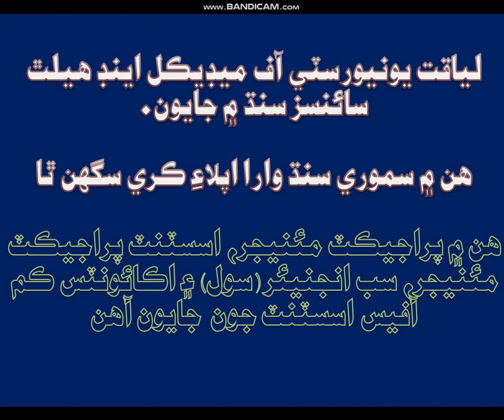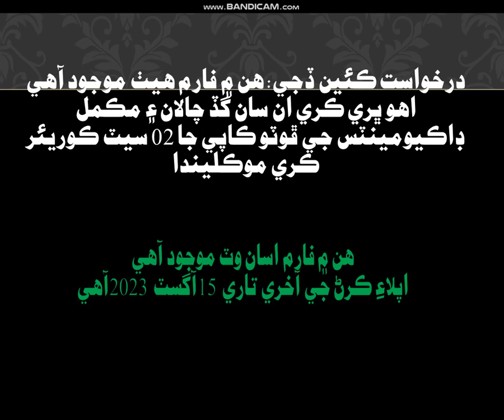Liaquat University of Medical and Health Sciences Cutting Dawn 26-07-2023